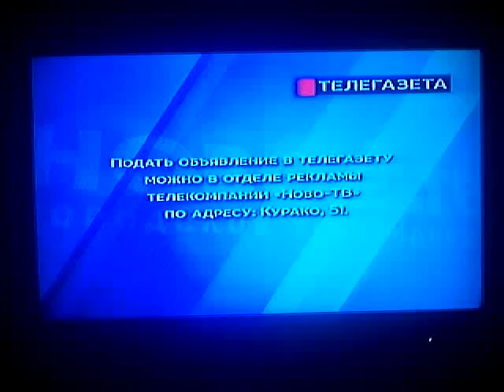Прогноз Погоды Ново-ТВ (01,02,2017)